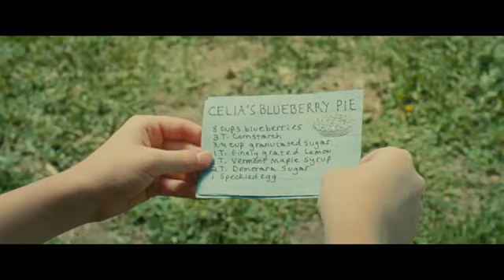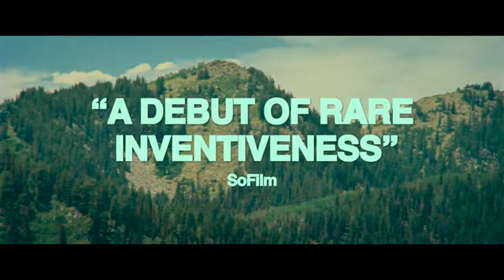Riddle of Fire Official Trailer 2024 Lio Tipton